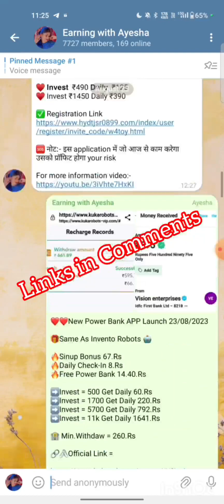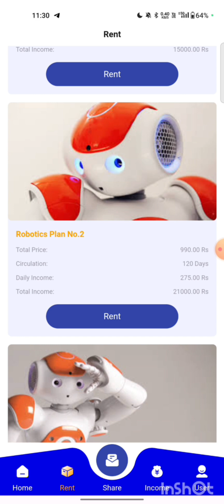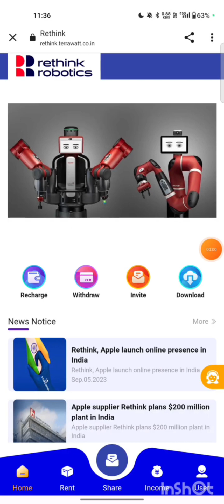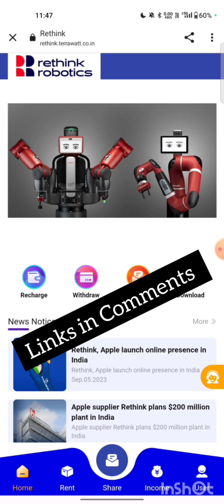Rethink Robotics Earning App Rethink Robotics App Payment Proof | Rethink App Kab Tak Chalega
SOCIAL MEDIA / HELP LINE LINKS🔊

APP Link 🖇️:-

WhatApp me for new apps

in telegram

Rethink Robotics app kab tak chalega
Rethink Robotics app real or fake
Rethink Robotics app me invest kare ya nahi
Rethink Robotics app withdrawal Jaguar recharge Azure gold app kab lounch hua
 Rethink Robotics app kitna din chalega
Azure gold app kya hai Azure earning app Azure gold app withdrawal problem
Azure gold app se paisa kaise kamaye

New Earning App Today New Investment App
Best Investment App 2023
New Earning App Without Investment Online Earning Kaise Karen